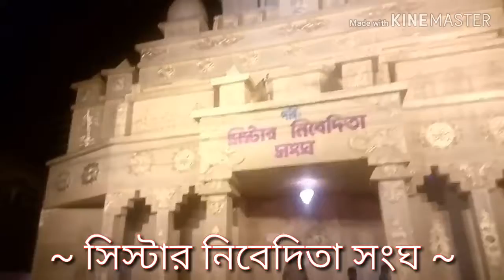দেউলী (নুনেবার) সিস্টার নিবেদিতা সংঘের ও হোগলাসির দুর্গাপূজা ।।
বাগনান থেকে কমলপুর গামী যেকোনো বাসে করে দেউলী নুনেবাড় স্টপিজে নামে সিস্টার নিবেদিতা সংঘ পড়িবে।